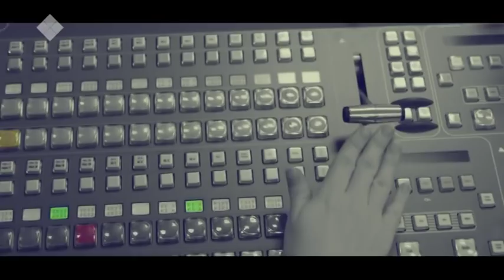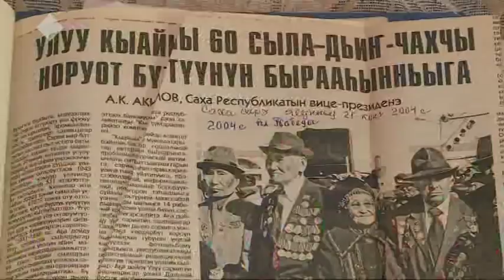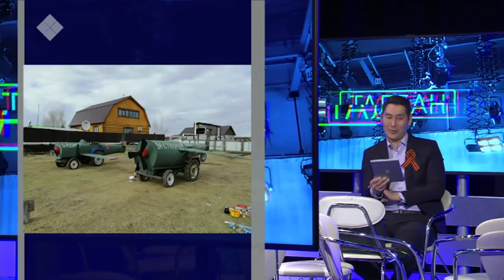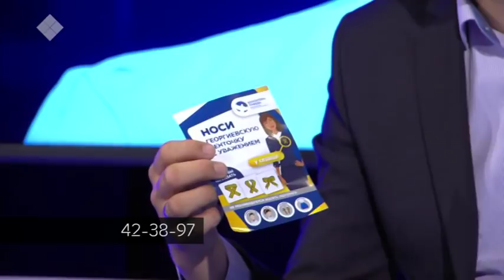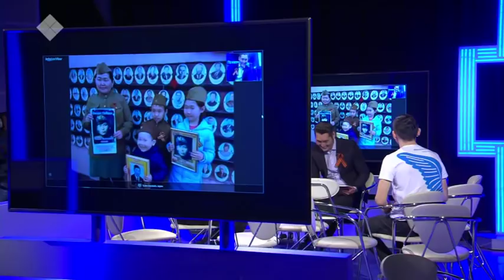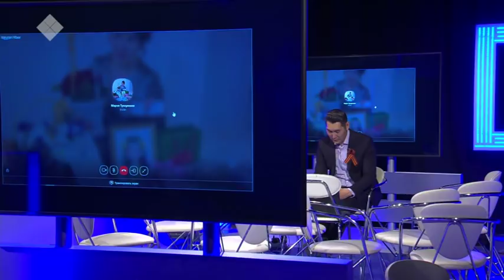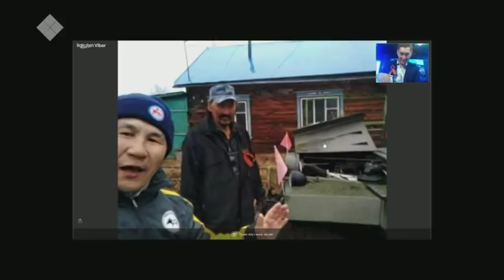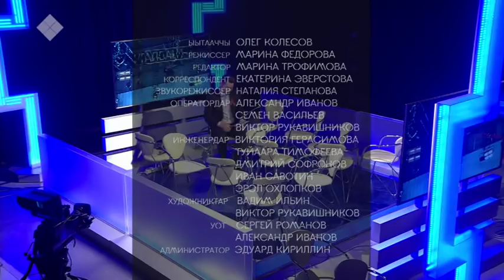Улуу Кыайыыга анаммыт «Талбан» биэрии таһаарыыта (08.05.2019)